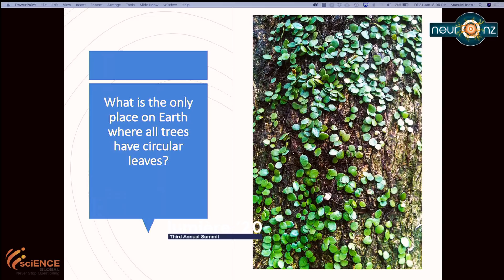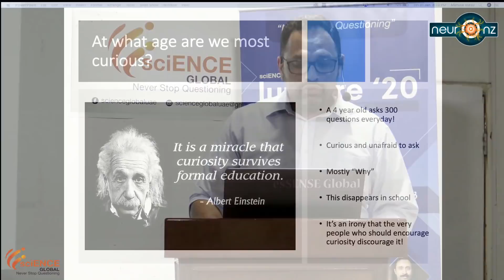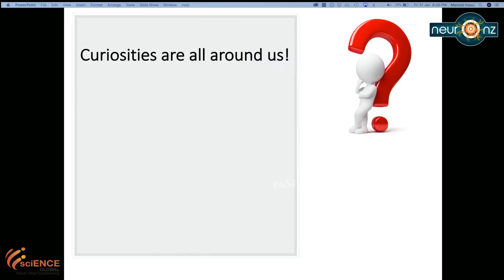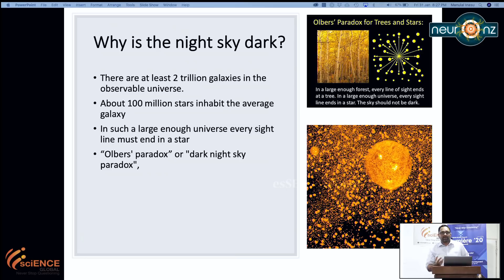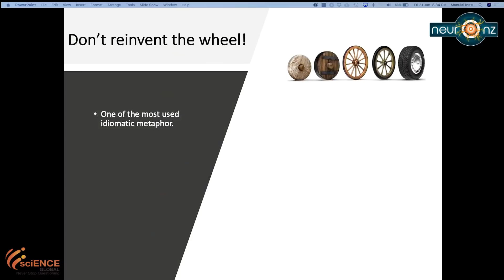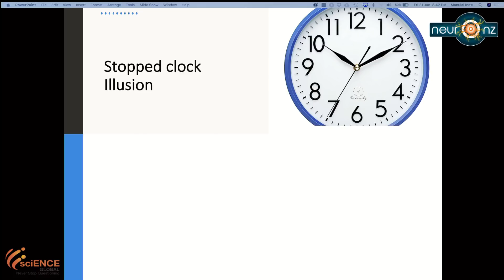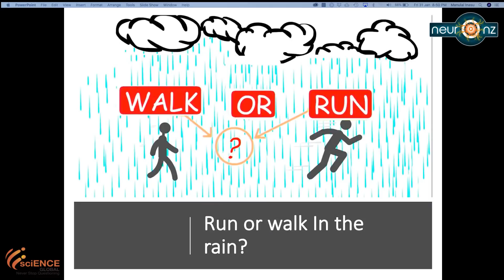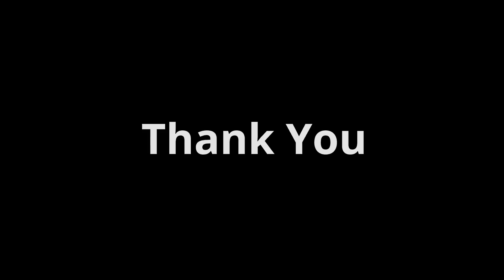ശാസ്ത്രകൗതുകങ്ങൾ | Shaasthra Kauthukangal (Malayalam) - Manulal M Inasu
ശാസ്ത്രകൗതുകങ്ങൾ | Shaasthra Kauthukangal (Malayalam) | Lumiere20, Indian Social Centre, Ajman
Presentation by Manulal M Inasu on the topic ശാസ്ത്ര കൗതുകങ്ങൾ (Title - Malayalam) on 31 January 2020 at Indian Social Centre, Ajman.
Organised by scIENCE Global UAE
Camera: Praveen Ravi
Editing: Praveen Ravi